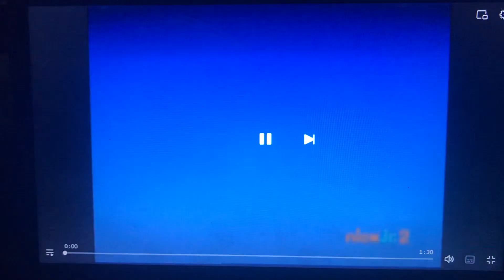Happy or sad Thomas & Friends learning segments UK